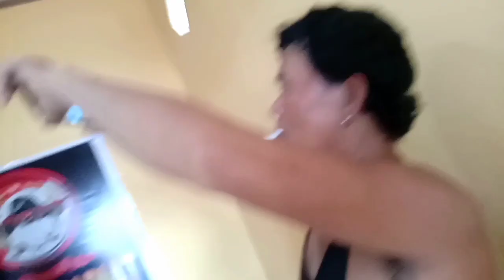Idi'mi Upoji, Cipt: Ifin H.Mustafha Bande, Voc. Nana A.S, Music Urhy Maestro